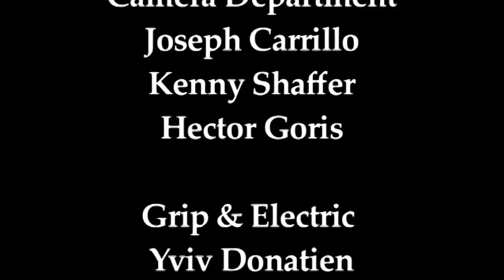OPEN WIDE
Produced, Written & Directed by Terrell Seabrooks.  With Pamela Martin & Mark Solari.  Student Film.